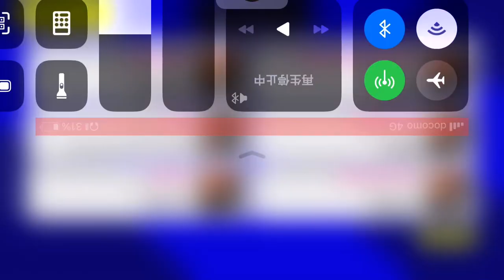【eFootball】名古屋グランパス vs 水戸ホーリーホック【ウイイレ】【Jリーグ】